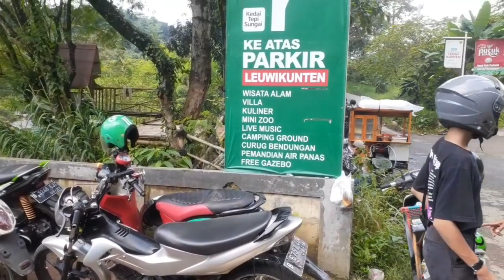LEUWI KUNTEN WISATA ALAM DI SENTUL BABAKAN MADANG BOGOR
leuwi kunten wisata alam yg berada di sentul babakan madang wisata ini konsep nya air atau sungai cocok sekali yg hobi main di sungai atau berenang .biyaya nya juga sangat murah .@Bangbedilchannel